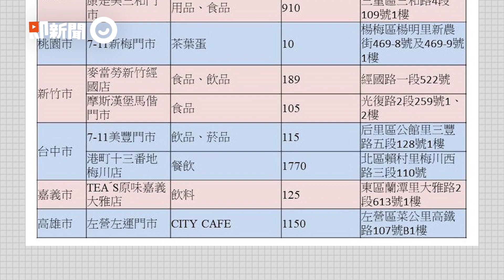統一發票9、10月中獎號碼出爐 「千萬大獎」得主看這裡｜生活｜看新聞